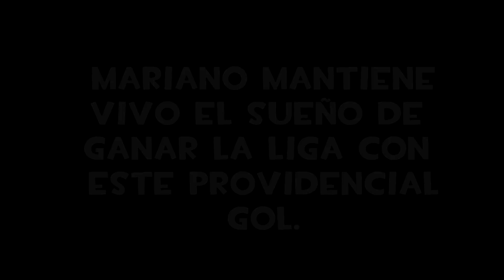3 nuevos OFERTONES y ÚLTIMA JORNADA, LA LIGA ES PARA...? | FIFA 18 Modo carrera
Final de temporada, se decide la liga y me llegan 3 ofertas irrechazables, seguimos haciendo historia en este modo carrera manager de fifa 18 con el girona, pronto empezaremos con el modo carrera de fifa 19 con una nueva historia.

Que ganas tengo de iniciar un modo carrera en fifa 19, estoy impaciente por ver las novedades que traerá el modo carrera, por supuesto también de pes 2019, donde espero que la liga master y ser una leyenda sufran cambios enormes.